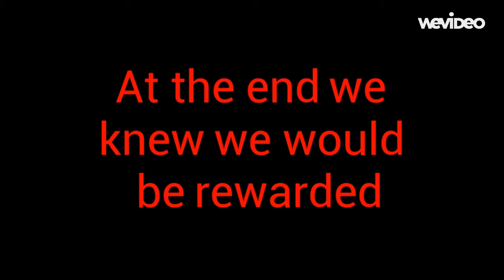Fort Dodge senior High half marathon class